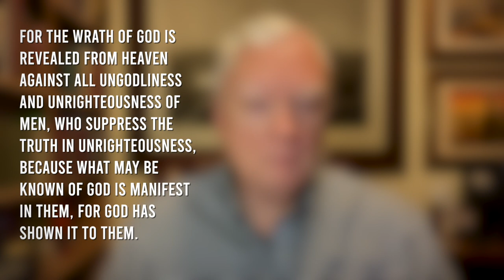Fireside Friday: How Did Life Begin?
The students had listened to the evolutionary hypothesis for their whole high school experience. So they asked their teacher to give one opportunity for their fellow students to hear the other side. When he reluctantly said, “Yes,” he had no idea how life-transforming it would be.